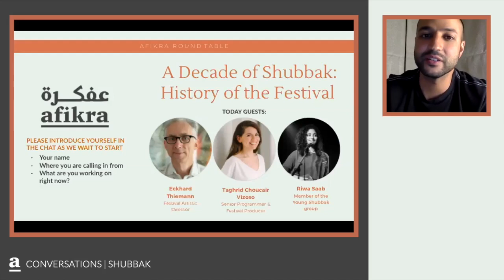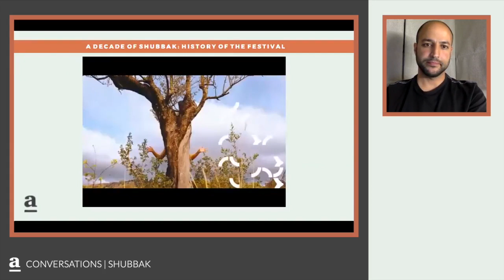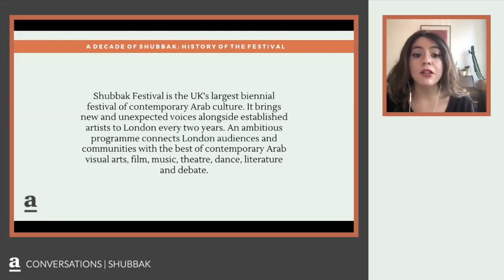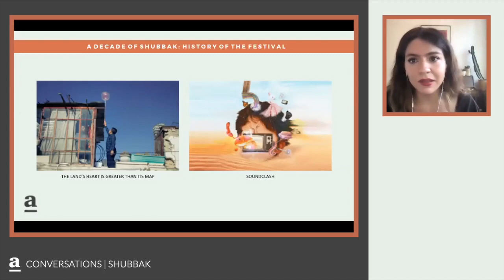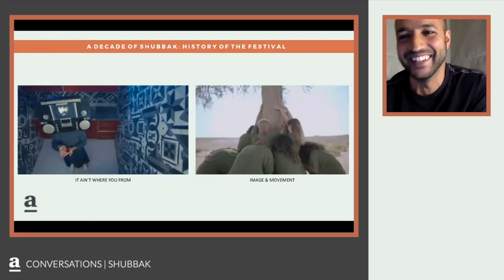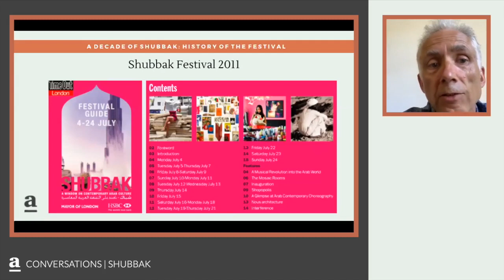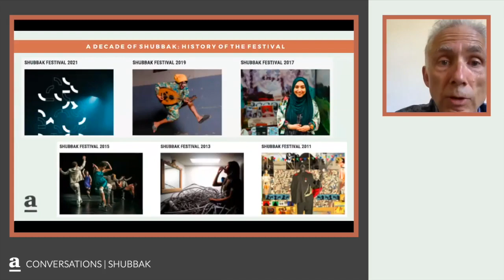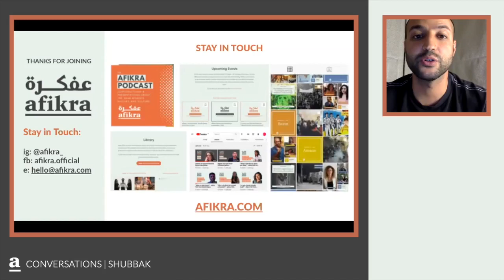Decade of Transformation: Celebrating Contemporary Arab Culture at Shubbak Festival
Exploring a Decade of Shubbak, this roundtable discussion delves into the vibrant history and transformative journey of the Shubbak Festival – London's preeminent celebration of contemporary Arab culture – and invites key figures from the festival's team. Eckard Thiemann, Tagrid Choucair Vizoso, and Riwa Saab share insights into the festival's evolution, its adaptation to global changes like the Arab Spring, and the pandemic's impact on cultural exchange.

0:00 Introduction and Overview of Shubbak Festival
2:10 Eckard Thiemann: The Role of Artistic Director and Festival Evolution
5:20 Tagrid Choucair Vizoso: From Audience Member to Senior Programmer
8:30 Riwa Saab: Connecting With Arab Culture in London
11:45 Impact of the Arab Spring on Festival Programming
15:00 Adapting to the Challenges of the Pandemic
18:30 Future Vision and International Influence of Shubbak Festival
21:45 Audience Q&A
24:00 Concluding Remarks

Eckard Thiemann has served as the Artistic Director of Shubbak since 2012, steering the festival through a period of significant growth and increased global interaction. Tagrid Choucair Vizoso joined the Shubbak team after transitioning from an enthusiastic festival attendee to a pivotal organizer, playing a crucial role in programming and production. Riwa Saab represents the vibrant new voices of the Young Shubbak group, bringing fresh perspectives to the festival's outreach and creative direction.

About the Shubbak Festival x afikra Roundtable Series:
Taking place in the days and weeks leading up to this year's festival which starts on the 20th of June, 2021, the series of 4 events will feature candid conversations with key figures from the Shubbak team and will highlight some of the artists and themes on display during this year's festival.  All events will take place on Zoom, will be free and open to all, and discussions will be in English.

About Shubbak Festival:
The Shubbak Festival is the UK's largest biennial festival of contemporary Arab culture, bringing new and unexpected voices alongside established artists to London every two years. The festival returns this summer with an ambitious program that connects audiences and communities with the best of contemporary Arab visual arts, film, music, theatre, dance, literature, and debate.